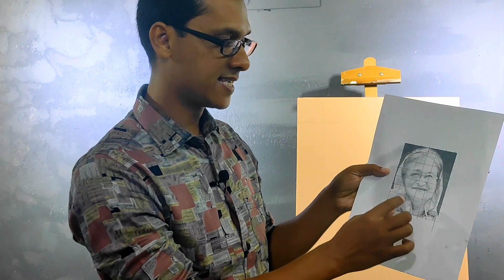Prime Minister Sheikh Hasina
Sheikh Hasina’ the honourable Prime Minister of Bangladessh. PM sheikh Hasina  The most successful and responsible prime minister of our country. This is the first time I have tried to draw her portrait. Many times I drew “Bongobondhu” the father of the nation but painting of  Shiekh Hasina  this is very first time for me. 28th of September on her birthday this painting I like to tribute to her. Happy birthday Prime Minister, long live.

1..Background music; : A New Beginning Music Genre: Rock Mood: Inspirational Download

3. ::  " Music: The endless motion…..